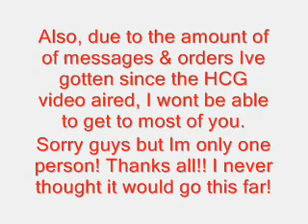My work featured on the Happy Console Gamer Christmas Special 2011!!